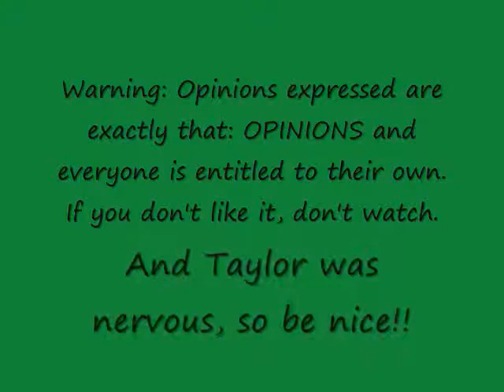Wen Review w/ my best friend!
Wen Hair Care Product Review with my best friend Taylor!!

Check it out for more info!!